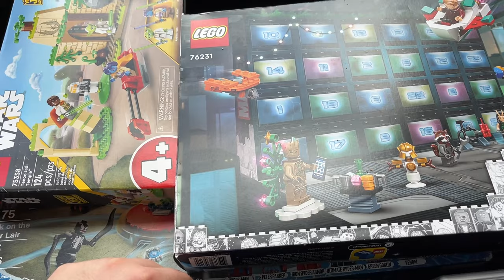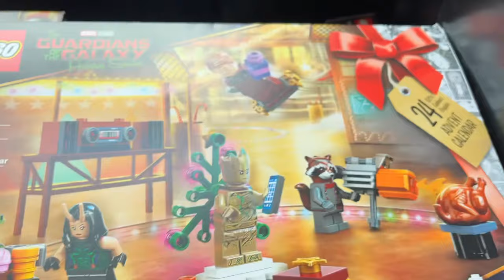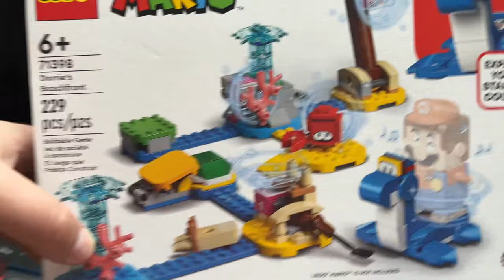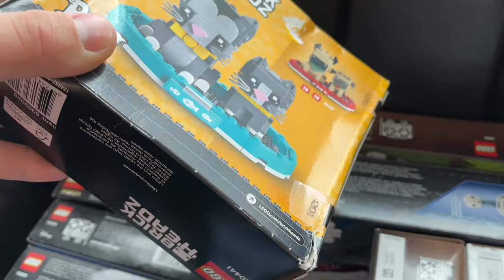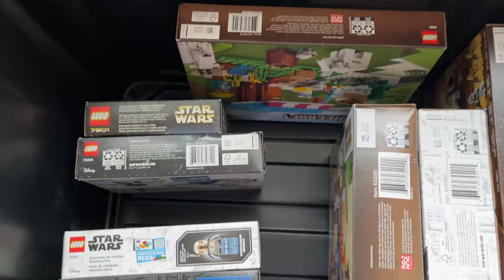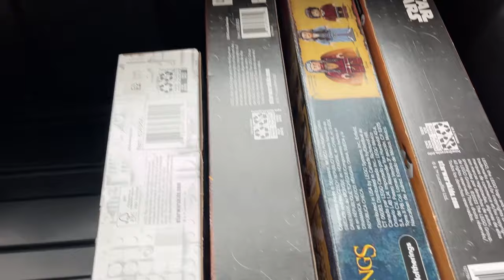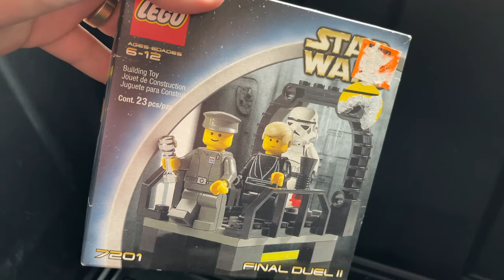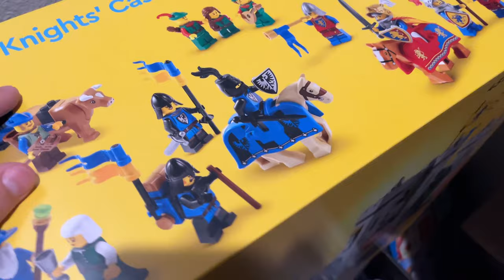My $3,000 LEGO Investment...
I invested $3,000 financially into Sealed LEGO Star Wars and other LEGO Themed Sets in order to try and make my money grow over the years and get a good return on my investment.